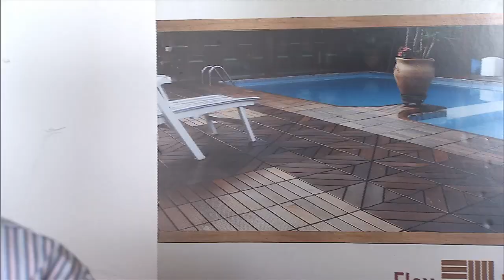Últimas - Ministro da AGU apresenta defesa da presidenta Dilma Rousseff na Câmara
ÚLTIMAS 17h - 04.04.16: Na tarde desta segunda-feira (04), o ministro da Advocacia-Geral da União, José Eduardo Cardozo, apresenta defesa da presidenta Dilma Rousseff à comissão que analisa pedido de impedimento na Câmara. E mais: Advocacia-Geral da União divulga nota em que defende abertura de inquérito para apurar crimes de ofensa contra a presidenta Dilma Rousseff, que teriam sido praticados pela revista Istoé. Veja também: municípios poderão aumentar em 44% o número de agentes de combate a endemias.